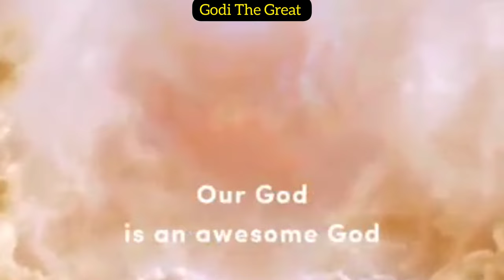Easter status | Easter songs | Easter Sunday status | Easter message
easter island from above
easter road from above
easter across the world
easter across the miles
easter across america
easter across religions
easter across europe
happy easter across the miles
easter traditions across the world
easter wishes across the miles
easter after full moon
easter after lent
easter after effects template
easter after effects
easter after passover
easter after
easter after covid
after easter sermon series
against easter
easter uprising against british rule
arguments against easter
easter draw along
easter sing along songs
easter bake along
easter play along
easter read along
easter read along books
easter dance along
easter sing along songs for seniors
ester amide local anesthetics
ester amide coupling
ester amide reaction
ester amide
ester amide anesthetics
ester-amide exchange reaction
ester amide stability
ester amide reduction
easter around the world
easter around the world ks2
easter around the world facts
easter around the world activities
easter around the world ks1
easter around the world book
easter around the world assembly
easter around the world video
easter as a pagan holiday
easter as gaeilge
easter as a name
easter as a christian
easter as a new beginning
easter as a verb
eastar as-ii
easter as a holiday
easter at disney world 2022
easter at disneyland
easter at the zoo
easter at home ideas
easter at the vatican 2022
easter at target
easter at hobby lobby
easter at the princess
easter before day
easter before christianity
easter before constantine
easter before passover
easter before sunday
easter before and after
before easter
before easter tracy chapman
behind easter meaning
easter eggs behind her eyes
easter parade behind the scenes
easter bunny behind bars
story behind easter
history behind easter
story behind easter bunny
story behind easter eggs
easter 2022
easter day
easter egg
easter wishes
easter island
easter meaning
easter sunday
easter day meaning
easter date 2022
easter meaning in hindi
easter activity
easter ads
easter app
easter april 2022
easter art
easter appam
easter australia
easter activity ideas
a easter or an easter
a easter bunny
a easter hallelujah
a easter hallelujah lyrics
a eastern plumbing supply
a easter story
a easter poem
a easter song
easter bunny
easter basket
easter bunny drawing
easter brunch
easter background
easter break
easter brunch 2022
easter bunny meaning
b eastern bmx
b eastern
easter b&m
easter b sportfishing
eastern b&g food service equipment
easterhouse b&m
easter card
easter celebration
easter card ideas
easter cake
easter creative ads
easter craft
easter chart
easter candle
c esterase inhibitor
c ester
c esterase
c esterase deficiency
c ester for skin
c ester serum
c-ester benefits
c ester solgar
easter day 2022
easter drawing
easter date
easter decorations
easter decorations ideas
d eastern hotel
d eastern ipoh
d eastern hotel ipoh perak
d eastern
d'easter eggs
d easterby
d eastern standard time
easter egg decoration
easter eggs online
easter egg meaning
easter egg drawing
easter egg hunt
easter egg chocolate
easter eggs google
easter festival
easter friday
easter food
easter festival meaning
easter feast
easter friday 2022
easter flower
easter festival 2022
of eastern ghats
of eastern europe
of easter crossword
eastern f&b massage
eastern f
catharine f. easterly
f&m easter hamper
f&m easter eggs
easter greetings
easter google
easter good friday
easter gifts
ester general formula
easter greeting card
easter game
easter gram
g eastern garage doors
g easter movies
g eastern time
g easterly
eastern g
easterly g-m angle
easter g nikes
easter egg font
easter holidays 2022
easter holiday
easter holidays 2022 uk
easter holiday meaning
easter holidays 2022 australia
easter history
easter holiday uk
easter hunt
h eastern time zone
easter h&m
easter h
easter h box
eastern h
eastercat h.co.nz
easter bh 2021
easterhouse h and t
easter images
easter in 2022
easter images hd
easter island statues
easter in usa
easter in hindi
easter images jesus
i easter with my family
i easter words